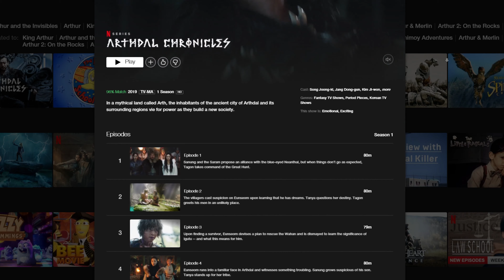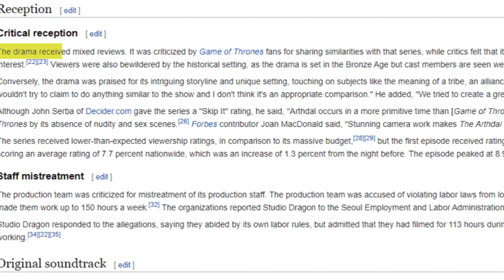Arthdal Chronicles (아스달 연대기) Ep 1 & 2 KDrama Reaction | Trying to fill the Vincenzo void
Still trying to fill the void that was left after Vincenzo and ya'll suggested I watch Arthdal Chronicles since it's the only Song Joong-ki Korean drama I've never watched.

Arthdal Chronicles
In a mythical land called Arth, the inhabitants of the ancient city of Arthdal contend with power struggles, while some encounter love along the way. Eun-seom goes through hardships to bring his tribe back to life and learns of his true origins in the process.
Created by: Studio Dragon (tvN), Netflix
Written by: Kim Young-hyun, Park Sang-yeon
Directed by: Kim Won-seok
Starring: Jang Dong-gun, Song Joong-ki, Kim Ji-won, Kim Ok-vin